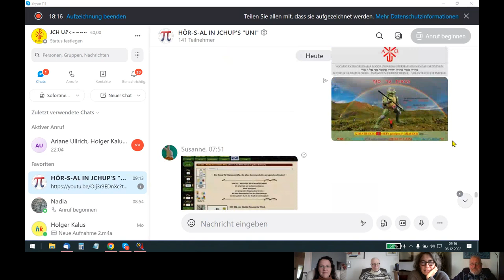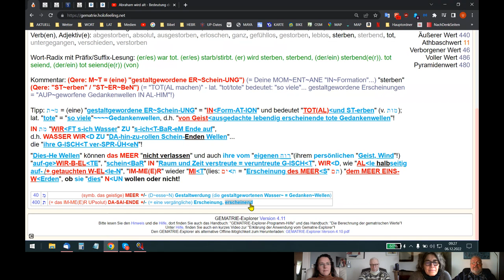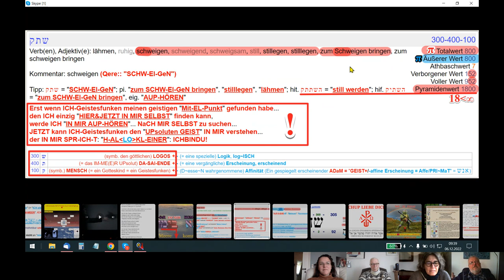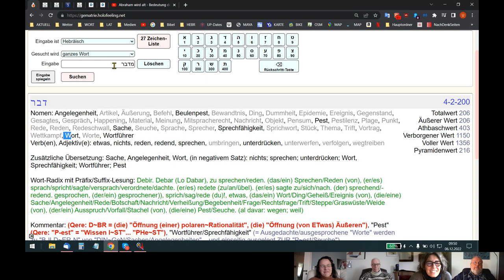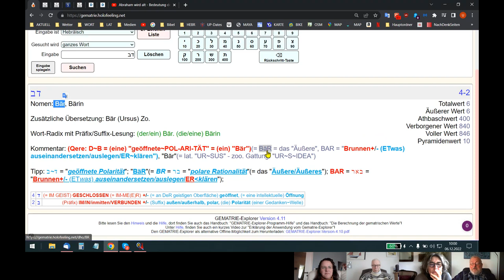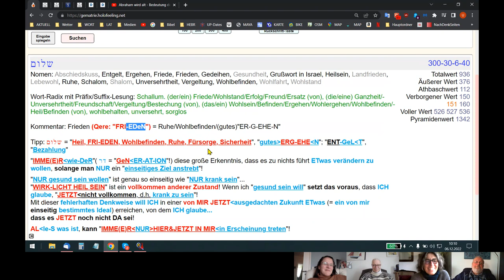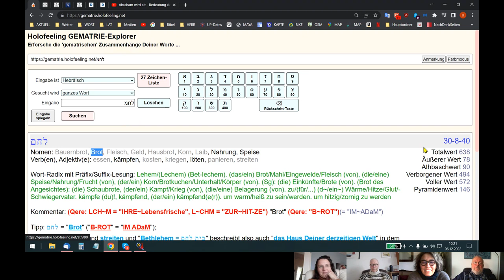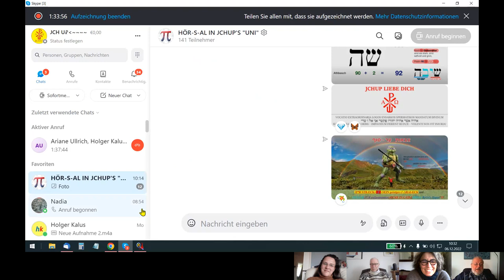🆙 HOLOFEELING - H'IERos Dein "G-ROSS-E²S HEUREKA"!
Skypegespräch Udo - Holger - Nadja - Ariane vom 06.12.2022